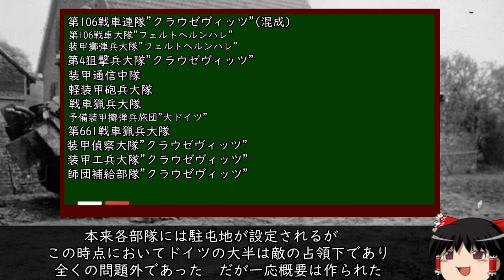[ゆっくり解説]最後の装甲師団 装甲師団"Clausewitz"(クラウゼヴィッツ)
なんかミュンヒベルクを最後扱いしてるのを多々見るけど元ネタかなんかあるんかね？
サムネに暗視装置付きパンターが映ってますがこれはクラウゼヴィッツのものではありません
なんなら師団がこれを装備したかどうか怪しいですが一応当動画ではあった前提で喋ってます